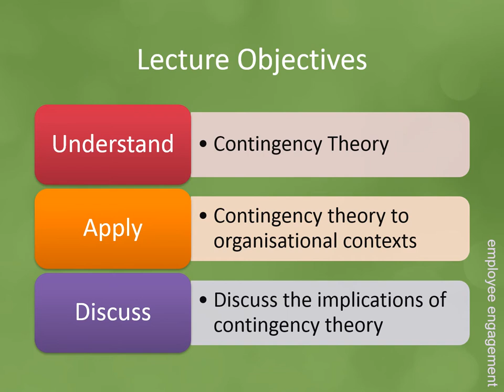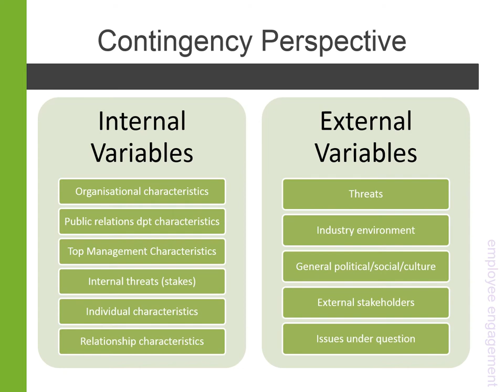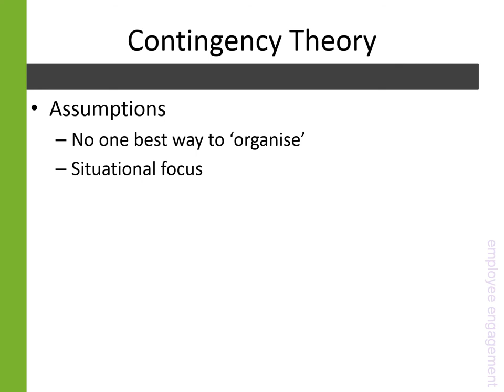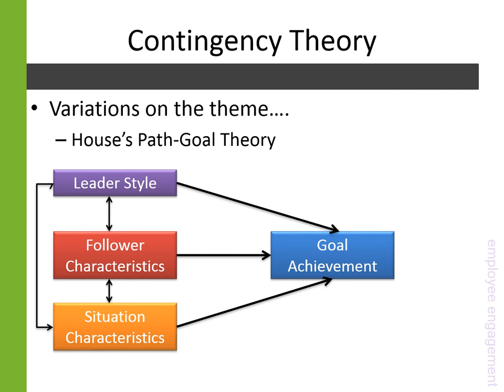3-2 Contingency Theory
This is an introduction to contingency theory from an organisational perspective.  The accompanies an introduction to employee or organisational communication.